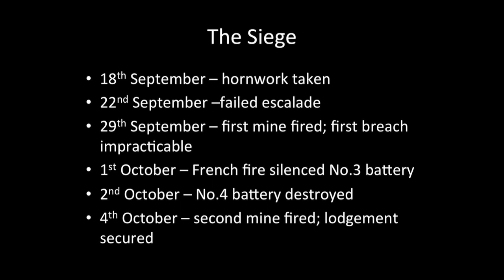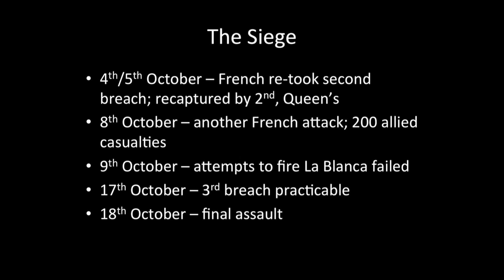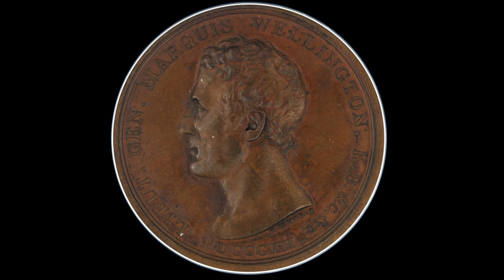Wellington's Worst Scrape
Napoleonic Wars specialist Carole Divall examines the failed Siege of Burgos - described by Wellington as his 'worst scrape' - and the appalling conditions suffered by his demoralised army during the ensuing retreat to Portugal.

Part of the Lunchtime Lectures series - a programme of free talks that takes place at the National Army Museum in London every Thursday at 12.30pm.